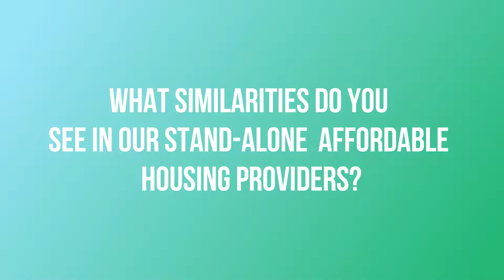George Tucker, Campbell-Stone North Apartments, Inc.: Magnifying the Mission